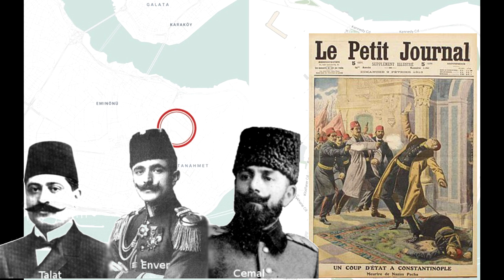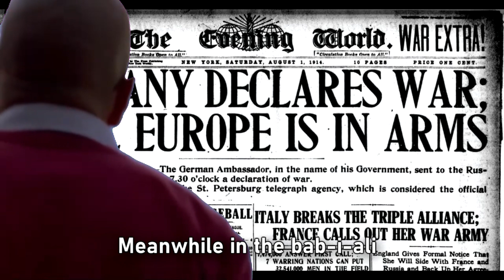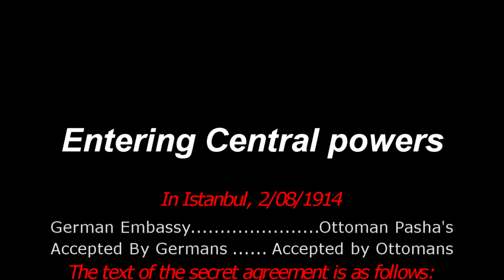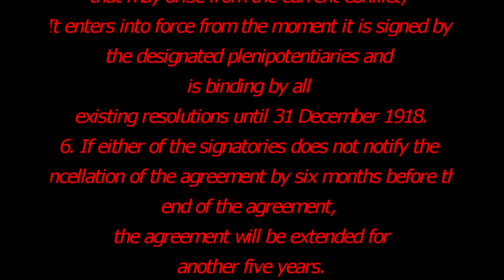Ottoman Empire and Central powers under 5 minutes.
Like for sarikamish front
Timecodes
00:00 - Intro
00:33 - Russian threat to the Ottomans
00:45 - Coup in bab-i-ali
01:00 - Ottoman empire taking side
01:42 - Ottoman asking Germans
01:48 - The Ottoman parliaments Reaction
02:02 - Germans Refused
02:12 - Reasons
02:18 - WW1
02:22 - Germans accepted
02:31 - Triumvate in shock
02:54 - Chosing sides
03:14 - Treaty signed and their info's